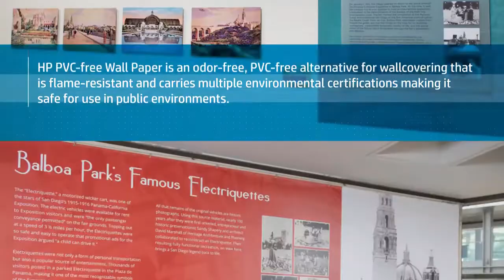HP PVC free Wall Paper and The San Diego Airport UK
L+L Printers in San Diego uses HP PVC-free Wall Paper for many public art projects in Southern California including a recent a public art mural in San Diego Airport.

According to Marc Aguilera of L+L Printers, “HP PVC-free Wall Paper is my number one wallcovering product.” Many customers like the fact that is eco-friendly. Plus, it is flame-resistant and meets building environment and safety standards for public spaces.

HP PVC-free Wall Paper is ideal for temporary art installations at museums, galleries, and public spaces. It is durable enough to withstand the wear and tear of high-traffic spaces. The wallpaper goes up and removes easily with water and doesn’t damage walls.